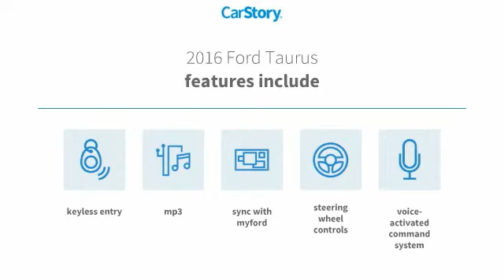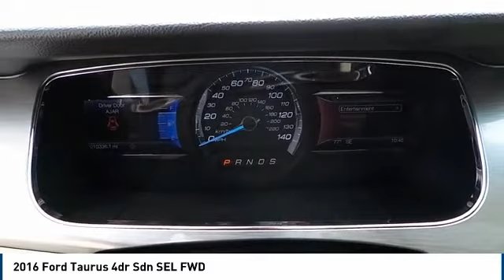2016 Ford Taurus Big Spring TX GG129280T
2016 Ford Taurus 4dr Sdn SEL FWD

500 W. 4th

NOTITLE